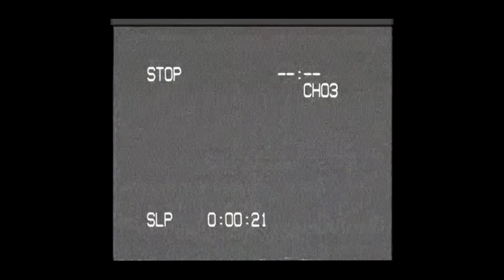$UICIDEBOY$ - CARROLLTON (Eternal Spirit Remix)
Click no link e explore! Suas camisetas favoritas esperam por você. Clique agora e vista o seu estilo!"

Compartilha as faixa para seus amigos se você gostar s2
Não se esqueça de aproveitar e fortalecer a cena underground mundial com seu feedback.
Forward the track to your friends if you liked it s2
Don't forget to enjoy and strengthen the world underground scene with your feedback.
N I G H T S Q U A D